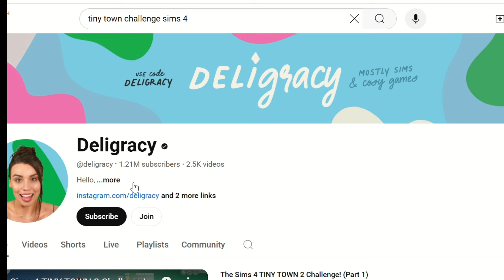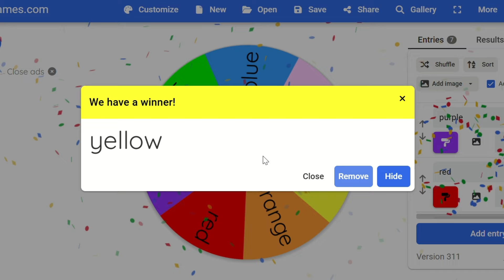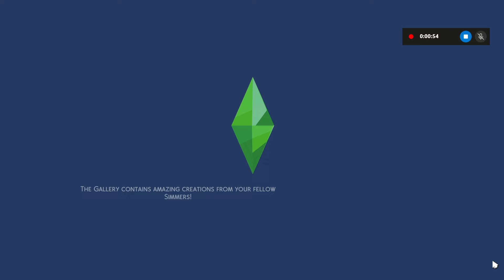เริ่มจาก 0 สร้างบ้านสร้างเมือง 🟨🟨 Tiny town challenge 🏡 the sims4 Ep.1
สวัสดีค่ะทุกคน วันนี้เรามาเล่น Tiny town challenge ของคุณ Deligracy กันค่ะ ร่วมให้กำลังใจหนุ่มคนซื่อคนนี้ในการหาเงินสร้างบ้านกันนะคะ

Gallery ID: Satangslot